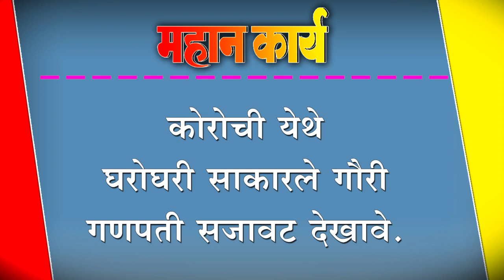कोरोची येथे घरोघरी साकारले गौरी गणपती सजावट देखावे.